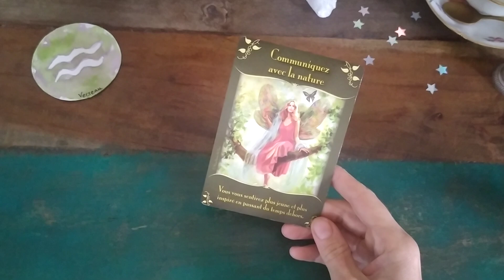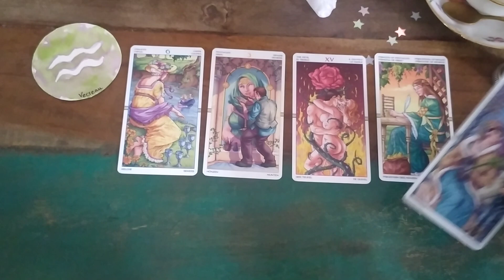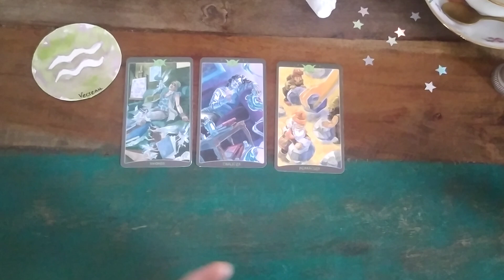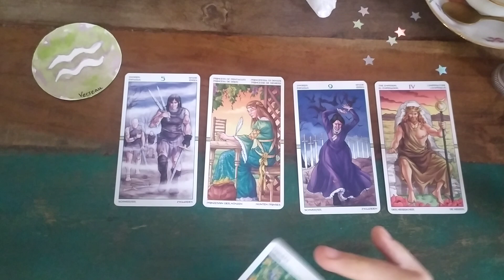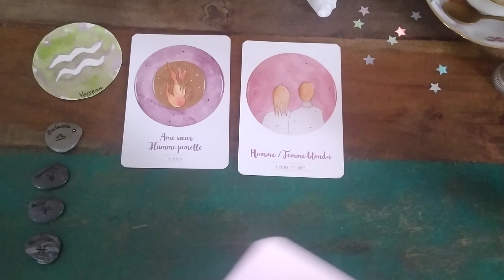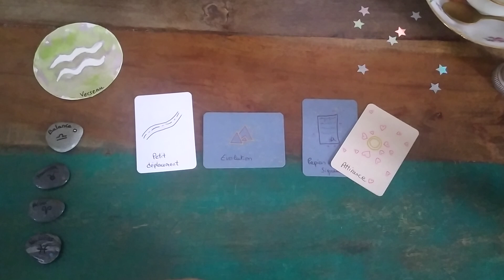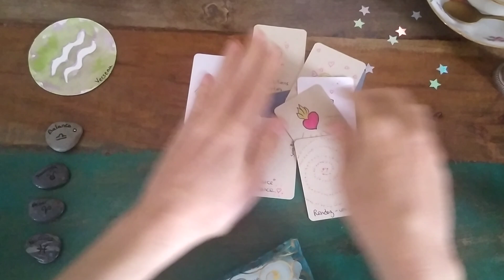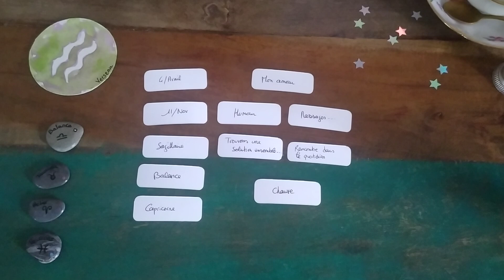VERSEAU ♒ Amour Juin 2023 Vous étiez fusionnels ?! Vous le resterez. Des news... encore et encore 😅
Coucou ami.e Verseau et Bienvenue pour ce spécial Amour 💕🌟
▬▬▬▬▬🦋  BOUTIQUE 🦋 ▬▬▬▬▬

💛 Guidances
💙 Soins énergétiques
💚 Initiation Lahochi

Mlle Bezacier Laëticia
70 Haut Mas de Damié Veuzac
12200 Villefranche de Rouergue
▬▬▬▬▬🌺  DON 🌺 ▬▬▬▬▬

Tarot Mucha